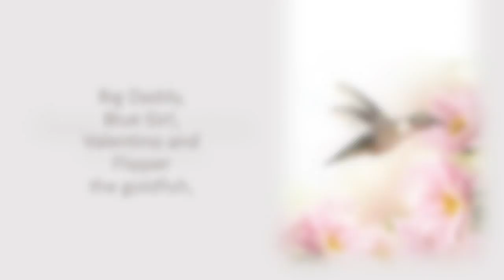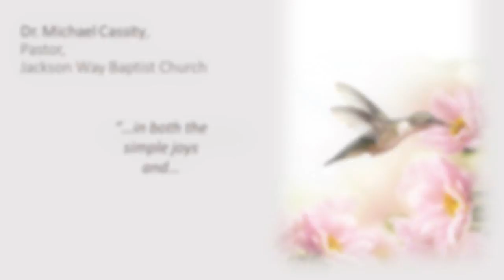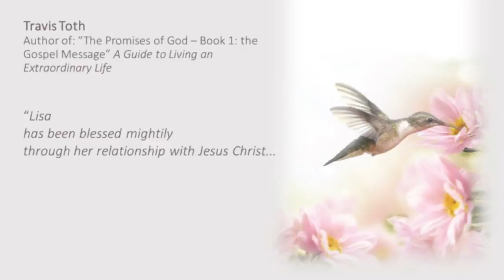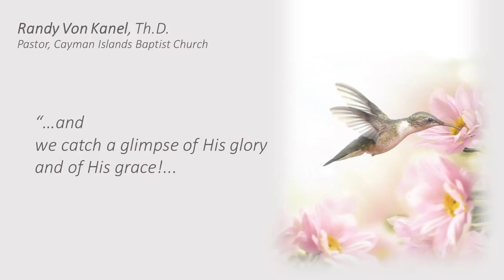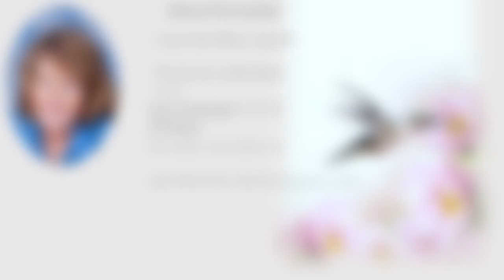Oscar the Extraordinary Hummingbird, book trailer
The true story of a hummingbird I rehabbed. He stole my heart and God used him to teach me many things. Find Oscar on Amazon, Westbow Press, and Barnes and Noble. Join Oscar's facebook page too!